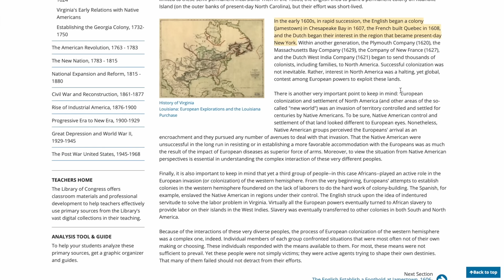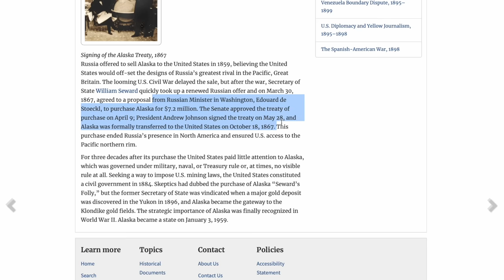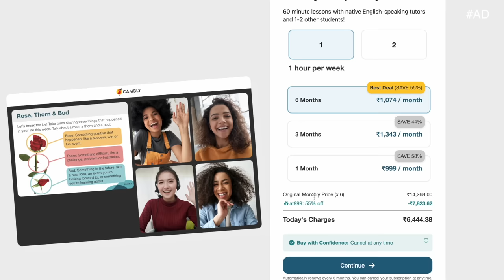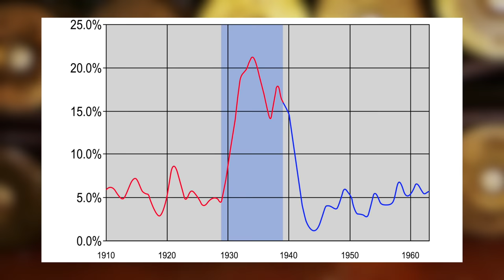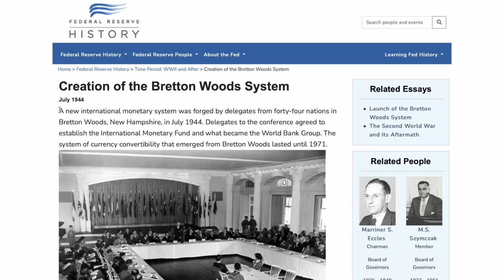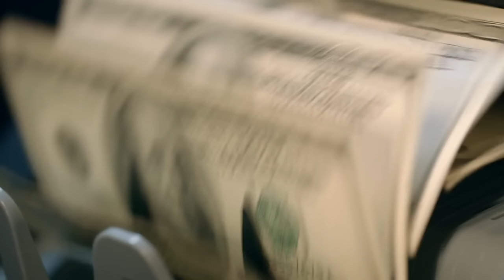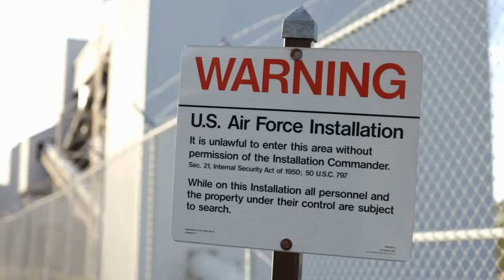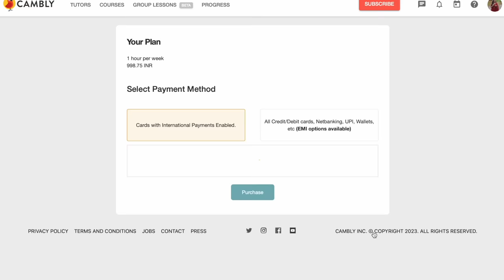How did USA become a SUPER POWER ! But why not INDIA ? | Anurag Talks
United States of America, is a global superpower and one of the most influential nations in the world. America's global importance stems from its status as a major economic, political, military, and cultural force that shapes and influences world events. Its economic, political, and military power make it a significant player in international affairs. With the world's largest economy and a vast network of multinational corporations, America plays a dominant role in global trade and commerce. The US military is the world's most powerful and advanced, with bases and operations in multiple countries. In this video i am explaining how America became the superpower.